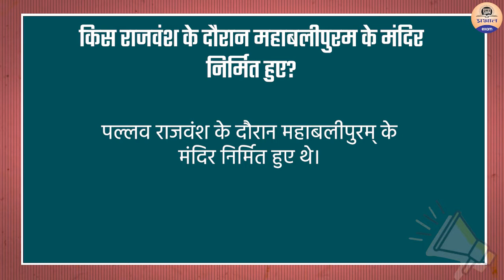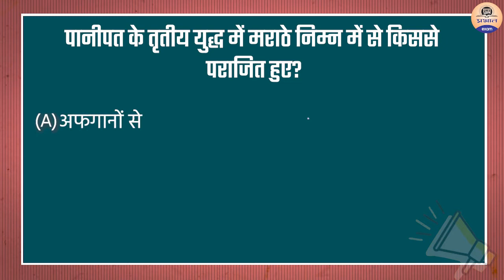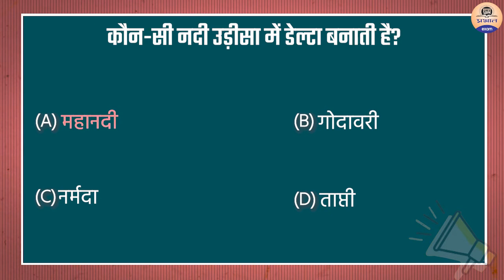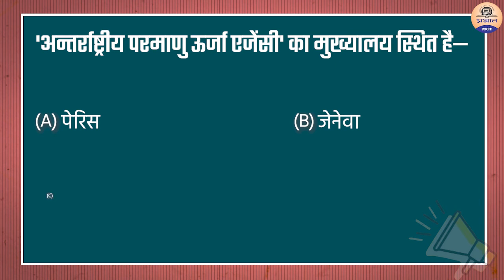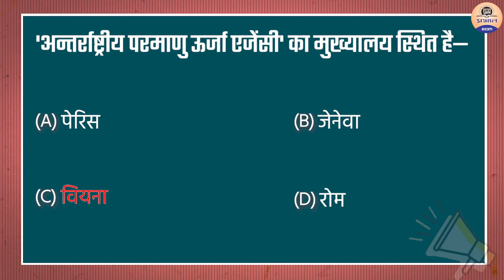GK Quiz Ep 54 | General Knowledge | सामान्य ज्ञान प्रश्नोत्तरी | GK for competitive exams Quiz Test